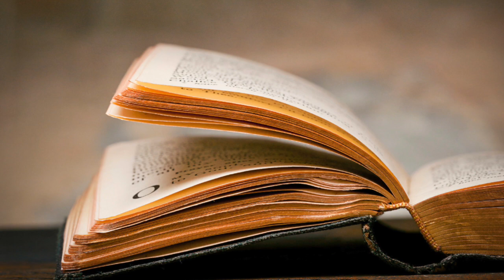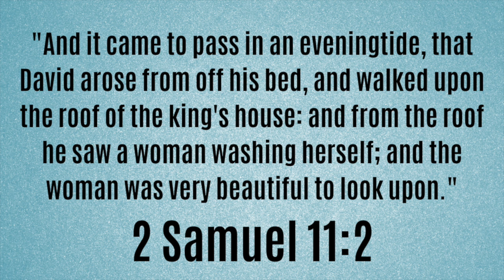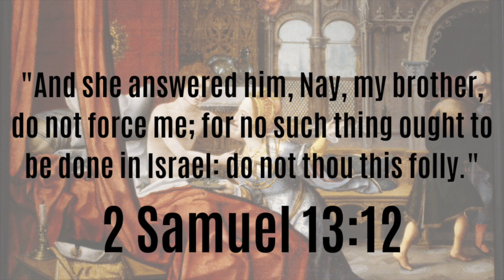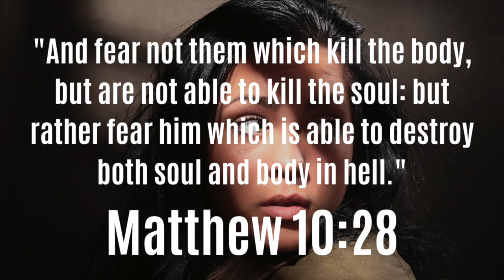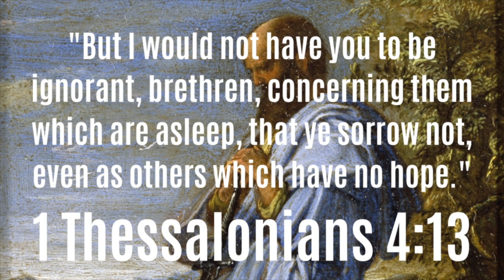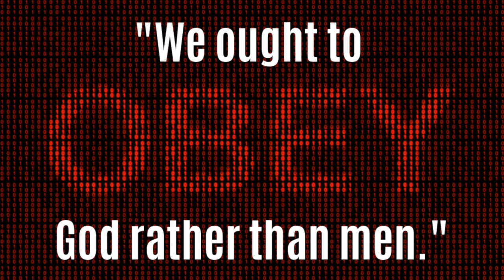Could Bathsheba have refused King David's advances? (2 Samuel 11:4)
Earlier this week, we made a video about the adultery David committed with Bathsheba, and why God showed great mercy to such an offence that deserved death according to Mosaic Law. In this video, we want to find out whether Bathsheba had a case to answer herself, or if she was just pressured by David to commit the sin.